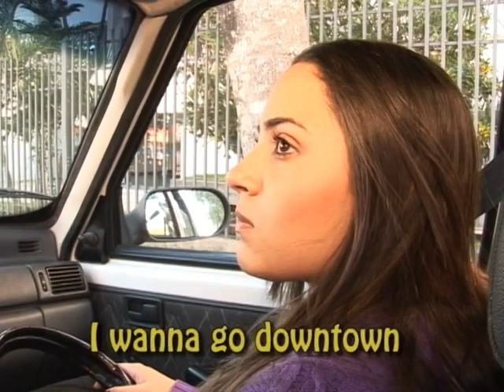04. I Wanna Go Home - Wizard